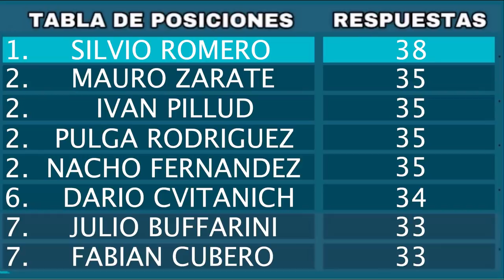RETO DE LOS 90 SEGUNDOS: NÉSTOR ORTIGOZA (VERSIÓN FÚTBOL)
El campeón de América con San Lorenzo se animó a realizar el reto de los 90 segundos y desafió al máximo ídolo del club para que sea el próximo.
COMENTÁ que otro jugador queres que lo haga. Video nuevo TODOS los LUNES y JUEVES!!!